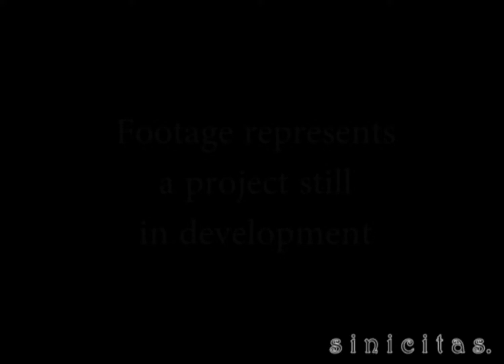🍷 Despicable 🍷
Coming soon ...

Order the Inktober ARTBOOK "The Art of Songdrawing" via my ONLINE - SHOP